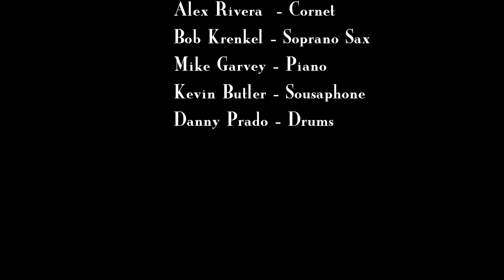"Lonesome" performed by The East Dallas Traditional Jazz Band.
The East Dallas Traditional Jazz Band performing the Sidney Bechet tune, "Lonesome" at Revelers Hall on 5/16/21.

Personnel:

Alex Rivera - Cornet/Bandleader
Bob Krenkel - Soprano Sax
Mike Garvey - Piano
Kevin Butler - Tuba
Danny Prado - Drums